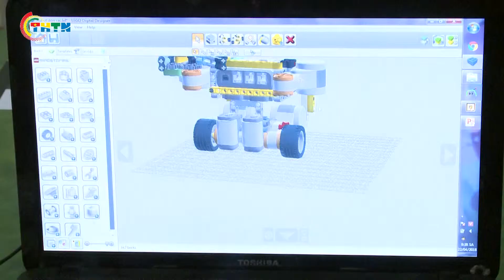CHUYỂN ĐỘNG | Hội thi Tin học trẻ Thành phố Hà Nội